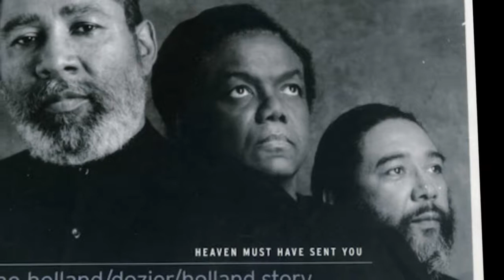Holland–Dozier–Holland Documentary - Hollywood Walk of Fame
Holland–Dozier–Holland was a songwriting and production team made up of Lamont Dozier and brothers Brian and Eddie Holland. The trio wrote, arranged and produced many songs that helped define the Motown sound in the 1960s. During their tenure at Motown Records from 1962 to 1967, Dozier and Brian Holland were the composers and producers for each song, and Eddie Holland wrote the lyrics and arranged the vocals. Their most celebrated productions were singles for the Four Tops and the Supremes, including 10 out of the Supremes' 12 US No. 1 singles, such as "Baby Love", "Stop! In the Name of Love", and "You Keep Me Hangin' On".

Due to a legal dispute with Motown, from 1969 through 1972 they did not write material under their own names, but instead used the collective pseudonym "Edythe Wayne". When the trio left Motown, they continued to work as a production team , and as a songwriting team until about 1974.